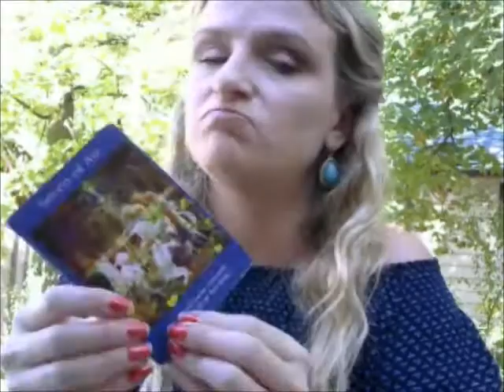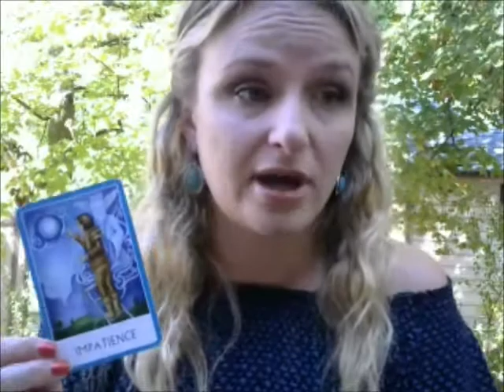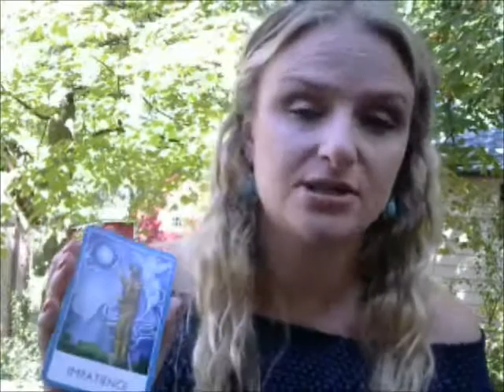Weekly Astrology Reading 9/25-10/1/17: "Back to the Future"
This week will feel like you've hopped in the Delorian with Doc and Marty and set it to cruise back to 1985 as we experience a trio of planetary aspects that occurred once already back in the Spring.  These energies rehash and heal the wounds brought up since Easter, and remind us that certain cycles in our lives to this point are in need of change.  All this revisiting of the past will help move us into the waiting and sunny future, just make sure to not stay stuck in the past too long, or you may find yourself stuck there!